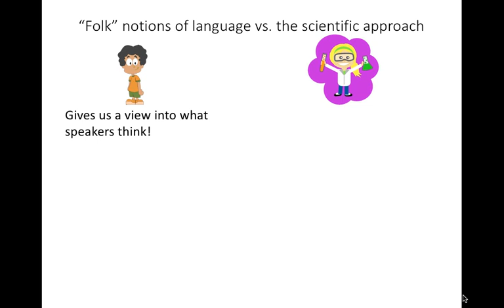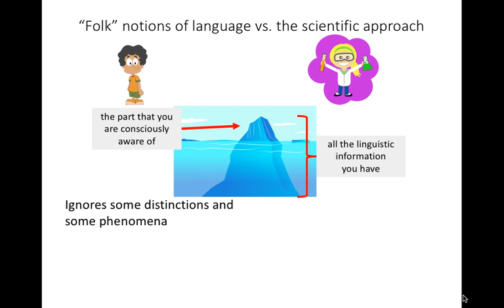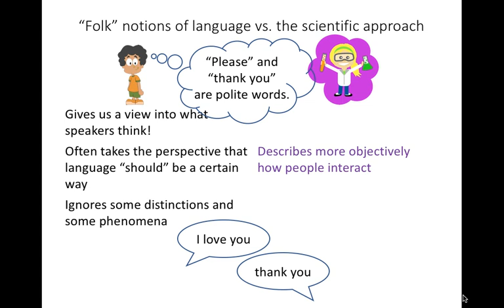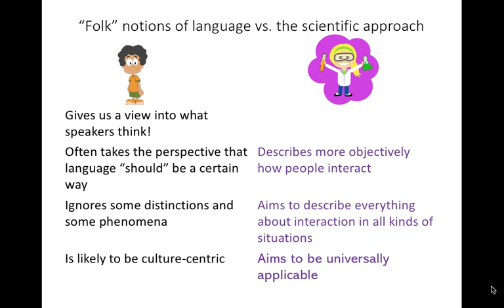Folk linguistics vs. linguistics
Folk notions about language can be valuable, but they are also limited.